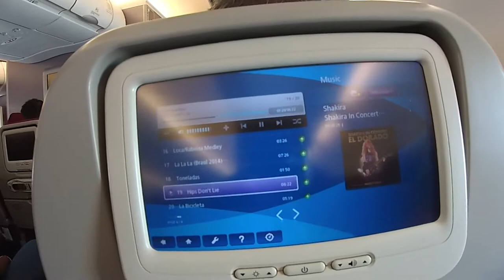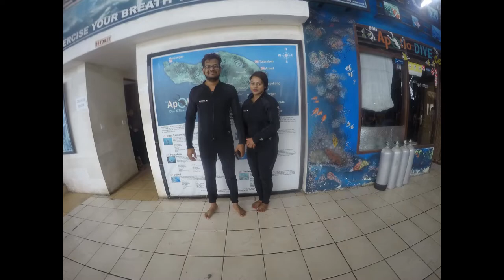সমুদ্রের নীচে হাঁটাহাঁটি। Sea Walking in Bali Indonesia। Doctor's Studio। Dr. Rajib Dey Sarker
Sea Walking এর এই এক্সপেরিয়েন্স আমি জীবনে একবারই নিতে পেরেছি। সেটা ইন্দোনেশিয়ার বালিতে ঘুরতে গিয়ে। এই ভিডিও এই বিষয়ক অনেক তথ্য দিয়েছি যা আপনার বালি ট্রাভেলে কাজে লাগতে পারে।

░S░o░c░i░a░l░ ░M░e░d░i░a░
░C░r░e░d░e░n░t░i░a░l░s░: